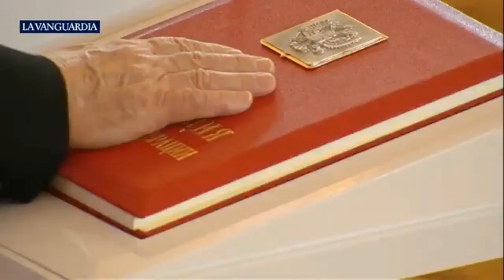Desafios del 5° mandato de Vladimir Putin, en el contexto socio político y económico de Rusia.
09/05/2024

En el marco de la toma de posesión en el quinto mandato presidencial de Vladimir Putin en Rusia, contactamos al sociologo de la Universidad de Cajamarca, Peru, Carlos Fernando Mamani, quien se encuentra en Moscu haciendo un dotorado, para conocer sobre los desafios en el contexto socio político y económico que tendra Vladimir Putin en su nuevo mandato.

Entrevista Realiuzada por:
Hugo René Orejuela, periodista de la Radio Air Libre de Bruxelles, Corresponsal de Universal TV Digital y Radio Clarín de Colombia.